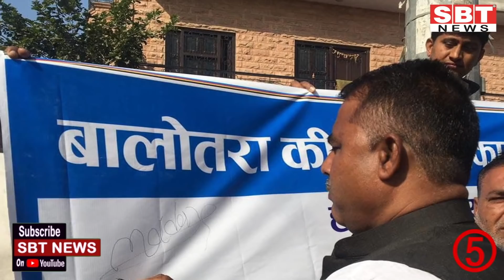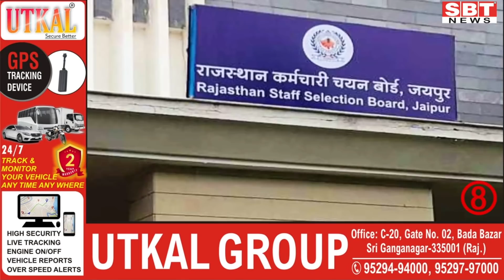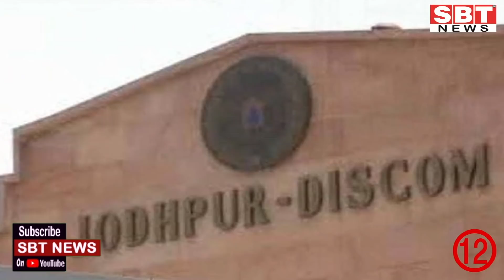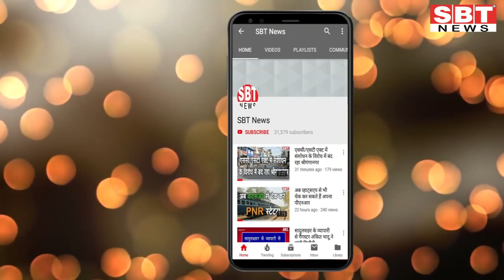19 मई : राजस्थान शाम 7.15 बजे की 15 बड़ी खबरें | SBT News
About This Video:

19 मई : राजस्थान शाम 7.15 बजे की 15 बड़ी खबरें